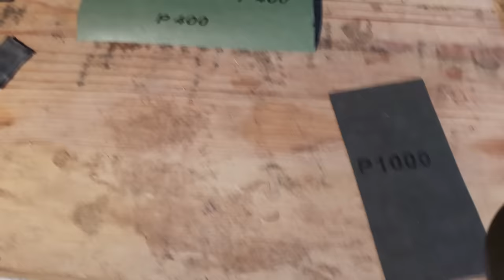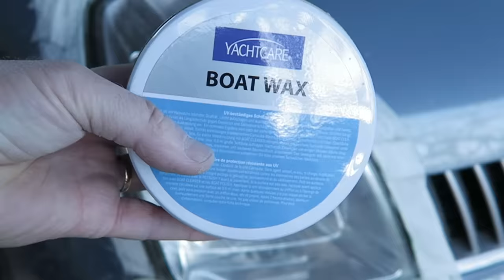Rénovation facile optiques phares ternis auto sans produit commerciaux passer le controle technique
J'ai rénové ces phares et plusieurs autres de la même manière sans avoir de remarque au contrôle technique. Cette méthode fonctionne parfaitement et depuis que cette vidéo est sortie plusieurs d'entre vous on pris le temps de laisser un commentaire pour me le dire.
L'ensemble à l'achat (hors cire de protection) fait une vingtaine d'euros mais il servira pour des tas d'autres applications car il faut très peu de pâte à polir, de papier abrasif et le tampon de polissage sera presque neuf après la rénovation de 2 phares!
Si vous êtes curieux et que vous regardez cette playlist vous verrez bien d'autres exemples dans lesquels j'ai utilisé ces matériels et ils m'en reste encore!
Les accessoires et outillages utilisés dans cette vidéo
Papier abrasif
Pâtes à polir
et plus particulièrement ce type de pâte à polir bleue
Tampon de polissage à monter sur perceuse visseuse
et plus particulièrement ce type de tampon
Cire de protection pour info
pour des accessoires de bricolage et plus de conseils pour les bricoleurs avertis ou confirmés